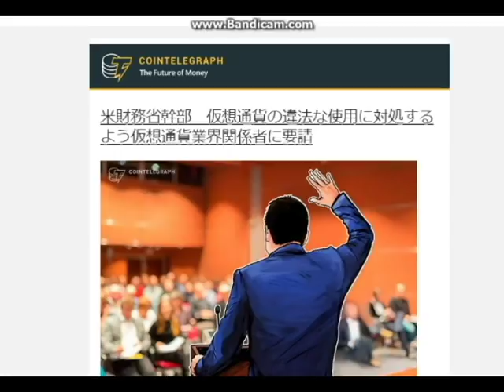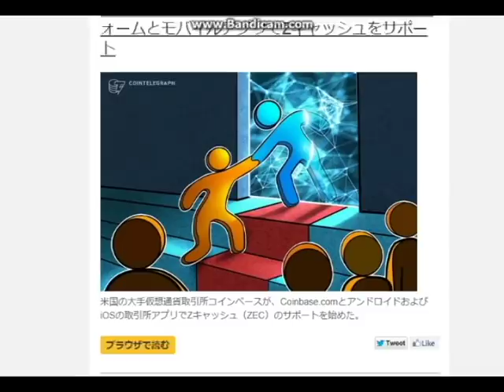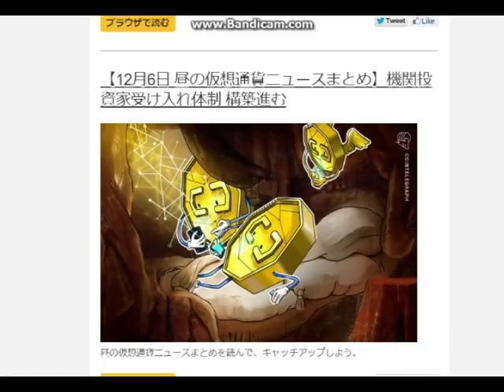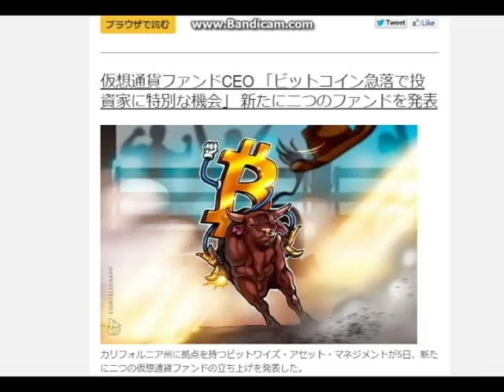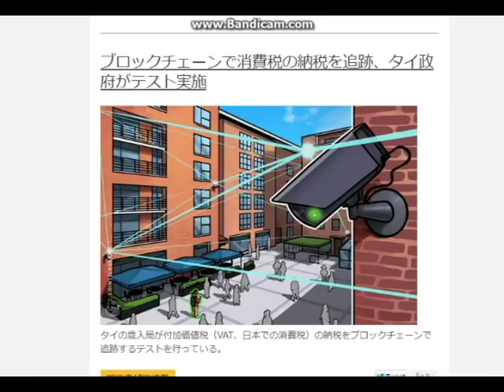【暗号通貨ニュースダイジェスト】エマーゴ＋NEM財団＋XRP